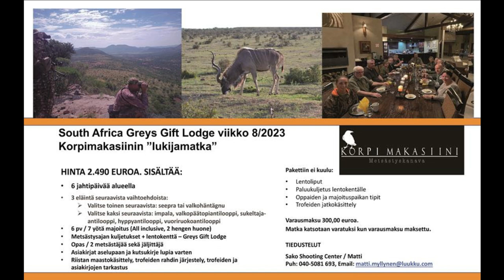Eland or something...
Walk & Stalk bowhunting in South Africa
Spot & Stalk bowhunting in South Africa